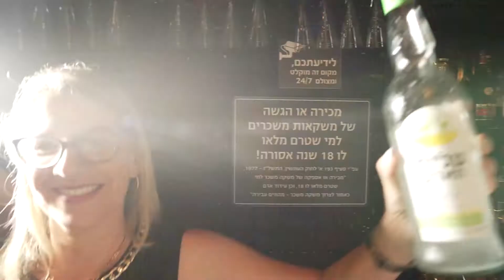אופיר והדר - קליפ חתונה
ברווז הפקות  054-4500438